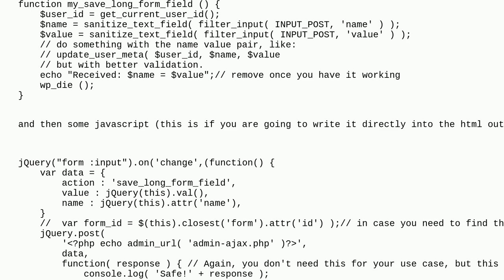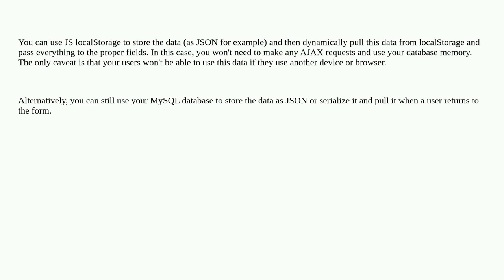Wordpress: Implementing Autosave Functionality for Long, Multi-page Forms in WordPress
Implementing Autosave Functionality for Long, Multi-page Forms in WordPress

A special thanks goes out to the awesome community

  forms autosave